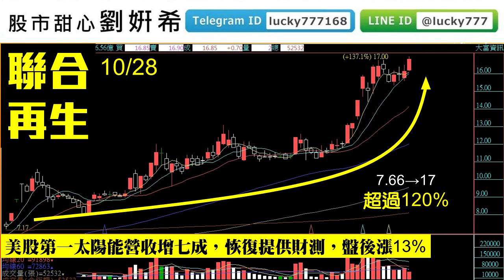1030廣播題目【股市甜心 劉姸希】當指數拉回，別人恐慌時，我貪婪！11月飆股要給貪婪的您一起來賺